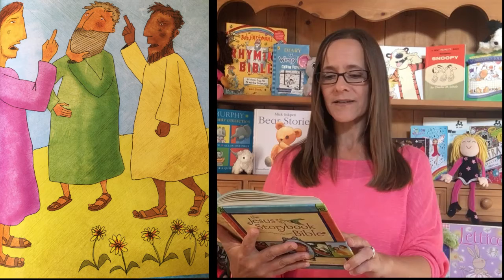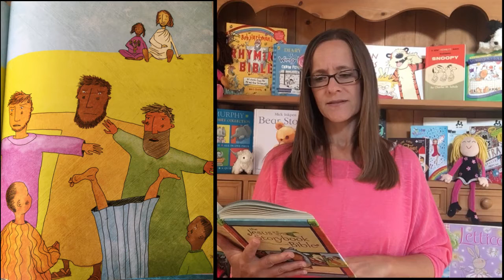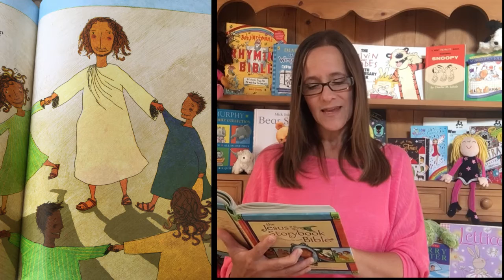Little Fishes 20th Sept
St Leonards and St Peters Children's Church